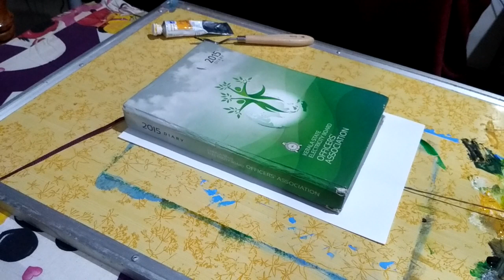Abstract Painting easy tips Daily art demo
Abstract  acrylic painting easy tips, Daily art demo for beginners